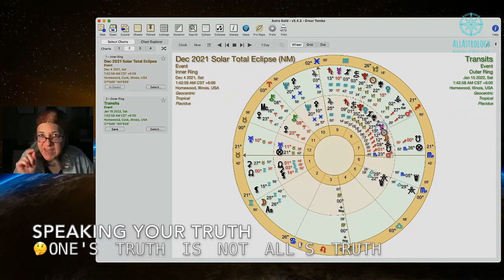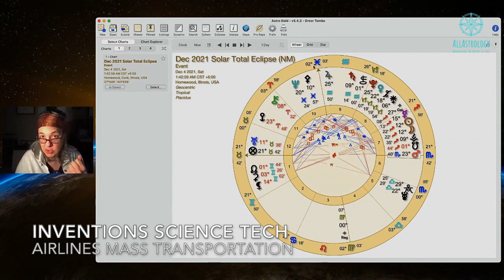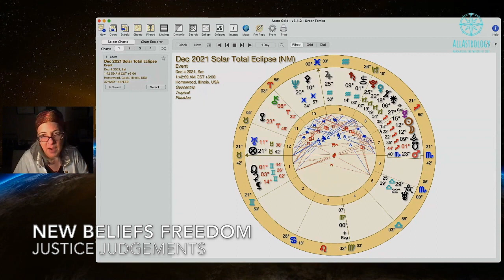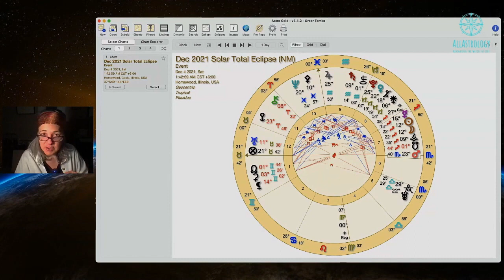Eclipse!! CHANGES are HERE👀 WATCH FIRST ask below...